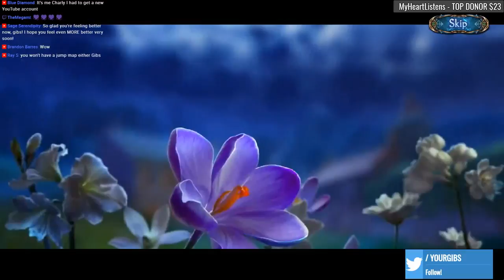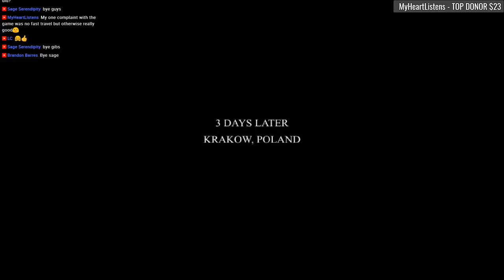Dark Parables 14: Return Of The Salt Princess CE [01] Let's Play Walkthrough - START - Part 1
Dark Parables: Return of the Salt Princess CE let's play walkthrough gameplay playthrough

Developer: Blue Tea Games / Eipix
Let's Play ♦ Dark Parables 14: Return of the Salt Princess Collector's Edition with YourGibs Walkthrough commentary game play

STORY: The Old Town located beneath the ruins of Grak Kingdom has been rapidly turning into salt in the past few days. This salt-transmutation appears to be caused by a mysterious species of white dragonflies. The Princess of Grak Kingdom went missing a hundred years ago. The Grak Palace also inexplicably collapsed at around the same time. However, a girl who might be the Princess has been sighted in the Old Town recently. You (Detective) are requested to find the Princess and solve all the mysteries behind the salt-transmutation. As you approach the ruins, you are attacked by an abnormally strong man with hostile intent. With the help of two sisters imbued with special powers, you are narrowly saved from peril. As you delve deeper in the case, you find hints that this mystery might be linked to a case that you investigated long ago.